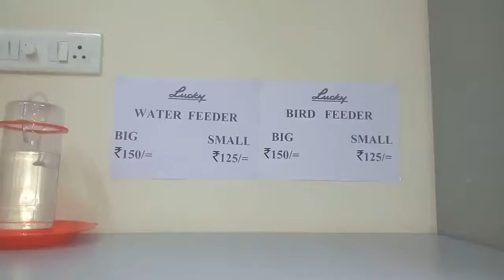LUCKY Bird Feeder and Water Feeder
Hello bird lovers !!

Lucky enterprise manufactures water feeder and bird feeder at Mumbai from best grade materials of Reliance Industries.

This is large water feeder, price INR 150. Please feed water to birds from this.
This is small water feeder, price INR 125.

Both products are available in small and large sizes.

Kindly feed grains to birds from our small bird feeder with 2 foothold positions, price INR 125.
Large bird feeder has 4 foothold position and price is INR 150.  Lucky bird feeders have plates on top and bottom.  Top plate provides shelter to birds and bottom plate collects spilled grain.

Lucky's products are best for birds’ health, are long life, exported worldwide, and have amazing orange luster.

Feed birds and God will fill your life in million ways

CALL ALI   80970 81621  /  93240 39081